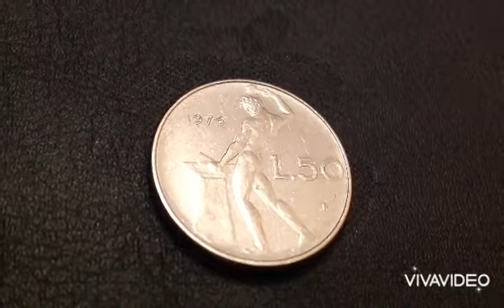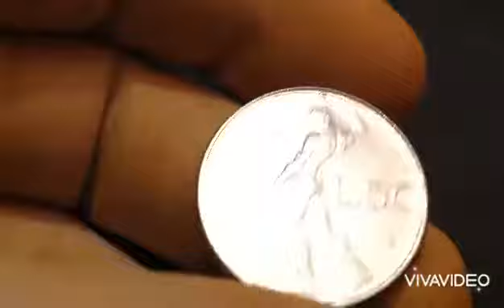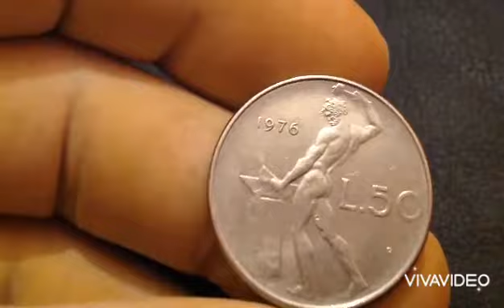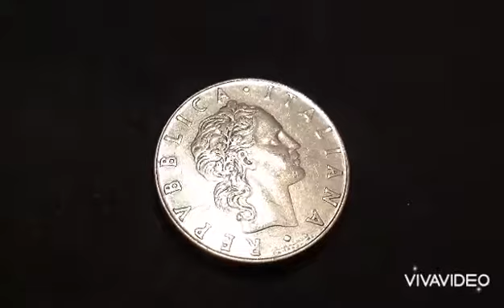50 LIRE 1976